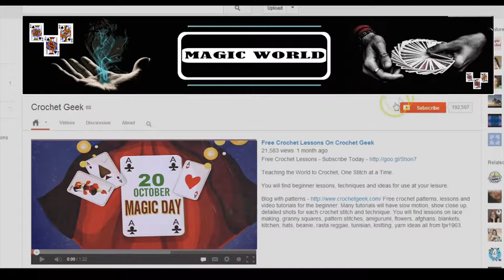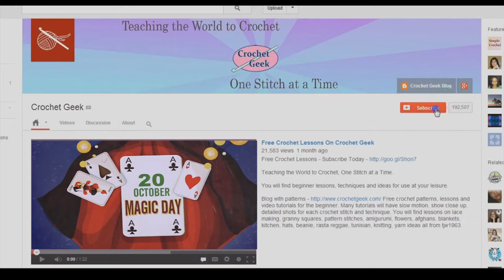Amazing Reading Magic On Magic World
✽II Amazing Reading Magic On Magic World II✽
♫ To Listen to Your Favourite Odia Songs, Exclusive Drama, And Lots More Tune Into Our Online Radio Channel Odisha Radio.